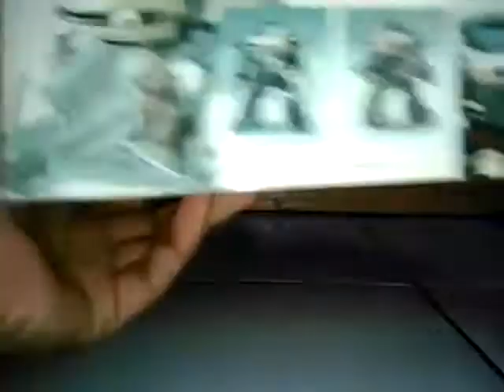Sakura taisen 3 Review kobu Hanabi kitaouji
kobu model kit kitaouji  di sakura tasien 3